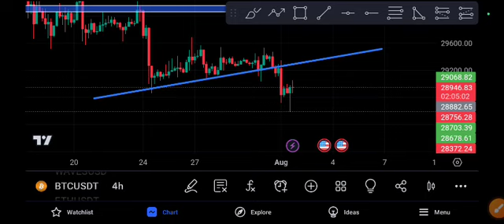BTC today Price Target BITCOIN Price Prediction